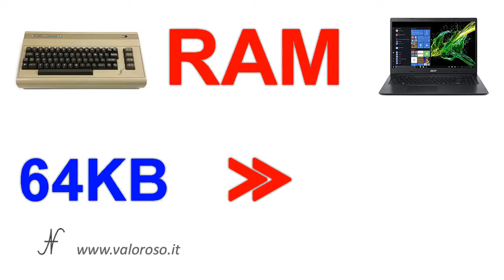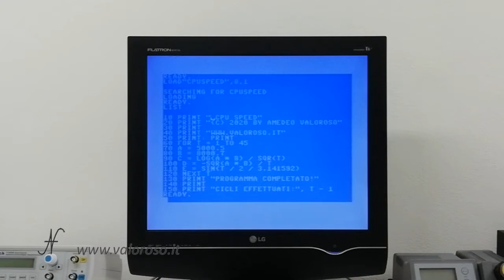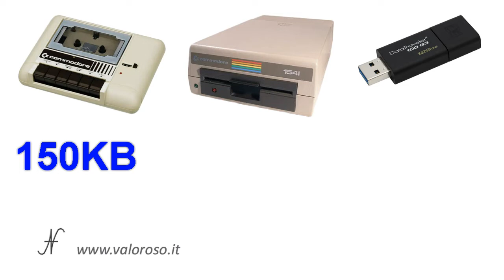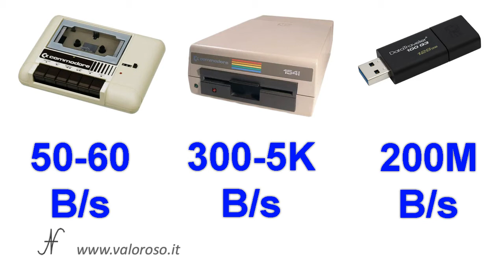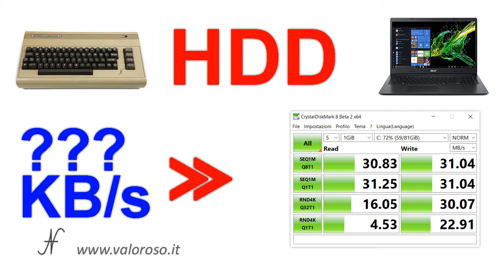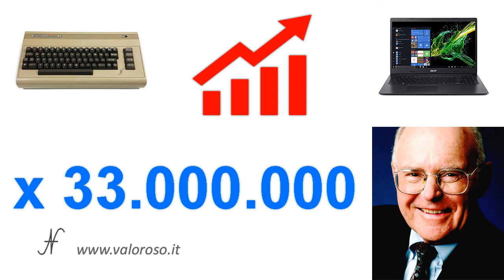Commodore 64 VS PC moderno? Ecco le performance a confronto!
La domanda è questa: quanto sono più performanti i computer moderni, rispetto al Commodore 64?

La risposta non è così scontata, anche perché non è possibile effettuare paragoni del tutto omogenei. Se, però, mi passate qualche imprecisione, possiamo tentare di mettere a confronto alcune caratteristiche del Commodore 64, rispetto ai computer attuali.

Sul campo da gioco, scendono in gara il Commodore 64 ed un paio di computer moderni: un PC portatile Acer con processore Intel i7 ed un PC fisso con processore Intel i5.

Ovviamente non si vogliono sminuire le performance dei vecchi computer, piuttosto si vogliono mostrare gli incredibili passi da gigante che l'elettronica e l'informatica hanno fatto in 40 anni.

Commodore 64 Vs PC moderno - ecco cosa ho confrontato:
0:00 Introduzione: le performance del Commodore 64 contro un PC moderno
1:05 RAM
1:35 Microprocessore: performance Intel i5 e i7 Vs MOS 6510
3:09 Supporti removibili: performance datassette, floppy disk drive Commodore 1541 Vs pen drive USB
4:33 Hard disk: performance CBM D9090 Vs SSD e hard disk SATA3
6:06 Rete: modem 1200 baud (Commodore 1670) Vs connessione internet
6:53 VIC II contro Scheda Video
7:28 Conclusione e Legge di Moore